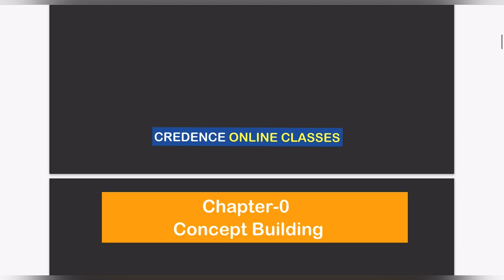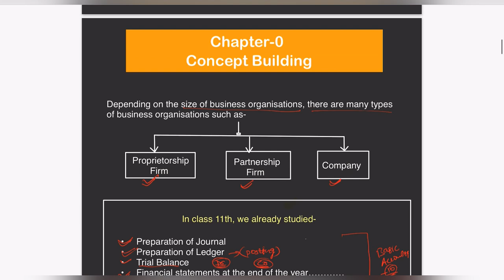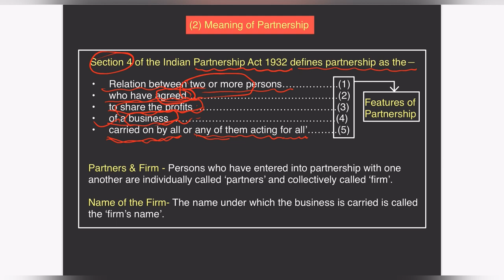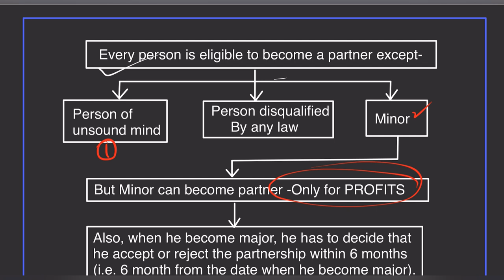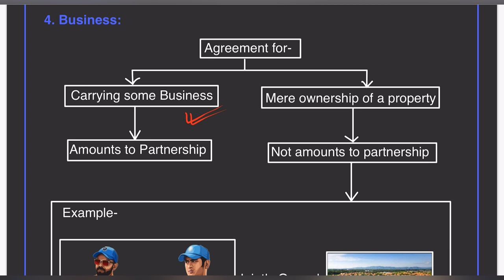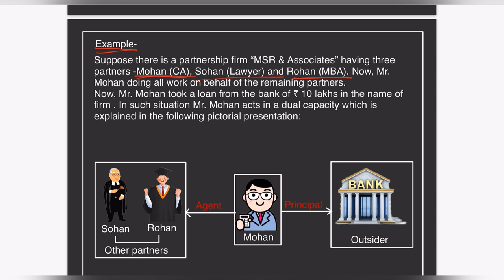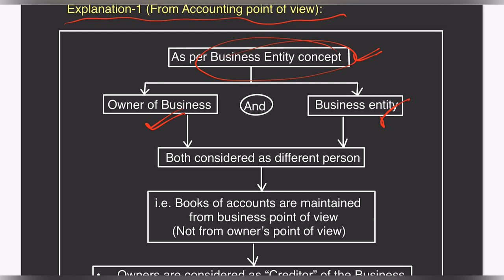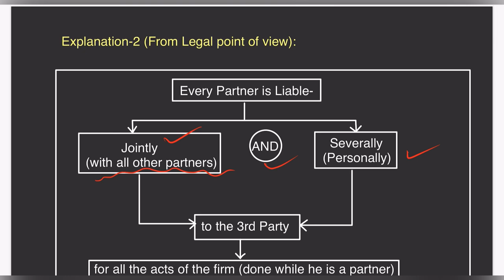Lecture-1 Basic Concepts of Partnership | Class-12th | Session- 2023-24 | Hemant Aggarwal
This is the demo lecture of our regular live batch. If you like this lecture and want to join our course then please download our android mobile application and purchase the course.

You can download our application from google play store by typing CREDENCE ONLINE CLASSES.

Link of our application is pinned in the comment box.

Thanks & Regards-
CREDENCE ONLINE CLASSES